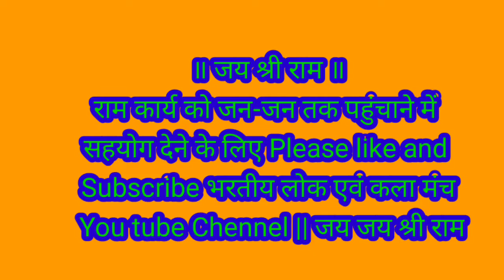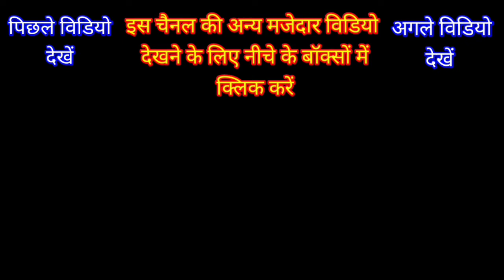💃💃🌺🌺 क्रीम पोडरा घोसनी किले नै।। भूमिका पंत एवं तनुजा।।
मर्यादा यही है रघुकुल की  चौपाई राधेश्याम छंद खाम्बाज जैजैवंती विहाग कहरुवा दादरा
प्यारे राम को देना मुझे मंजूर नहीं है  बता जल्दी अरे राजा तु राम को देगा कि नहीं देगा  जरा इस वन की देखो बहार बहार सब लोगो  रे नृप बालक धनुष चढ़ाये  अरी तू पापिन प्राण खोवे आपिन  ताड़ीका मेरो नाम इस जंगल में मेरो मुकाम मै तो तड़का तड़ाग तड़ तड़ ताड़ करती हूँ ये वन कैसा सुहाना है  मै नारी अपावन प्रभु जग पावन  राम अवतार मोहे शाप से छुड़ाई है मुनि जी तु संग बालक काके  भ्राता यह कैसी फूल रही फुलवारी  देखो जी देखो महाराज यह ललनी  तनिक निहारो तु जानकी की छवि भईया पूजन को अम्बे गौरी चलियो सखी सहेली  चलो सखी गौरी को पूजन जाएँ जय जय जय गिरी राज किशोरी  सुन सिय सत्य आशीष हमारी  सीता लाओ अरे जनक तुम  कहे गाल बजाता है तू ये है धनुष शिव शंकर का जरा देखो घमंडी का हाल  सुनहूँ सकल नृपगण टूटे नहीं चाप सिया रही क्वारी मेरी बेटी रही क्वारी  कही जनक जस अनुचित बानी अहो भ्रात टुक धैर्य धरो तुम  आयसु दीजे कृपा निधाना  हरी तुम राखो लाज हमारी ए जी हरी तुम राखो लाज हमारी, चुन चुन लायी मैं हार हजारी  पहिनाओ जय माल पियरी , लाओ लाओ सीया प्यारी बीड़ा पान पान की  किसने तोडा धनु शंकर का, क्यों ब्यर्थ बात बकता क्या मौत तेरी आई मुनि तुम काहे को इतरात, रे क्षत्री कहे बूले ना सम्भारी  कहे रिस हॉट पिनाक पुराना, जो पितु के ऋण से उरिन हुआ  परसा दिखलाकर बार बार क्या मुझे डराने आये हो  बालक छोटा बड़ा है खोटा  ऐसी धमकी दिखाना उसे जो हो छोटा सा बच्चा नादान   मुनि तुम काहे को क्रोध करो जी  डरे नहीं क्षत्री रण में कोई, रघुकुल में सूर्य सामान हो तुम हे राम तुम्हारी जय होवे  श्री राम राज पावें फिर हनी क्या पियरी  क्यों भूली तुम हो बैठी आली बता कहे को तेरे मन, छल छंद परपंच ऐसो रचुंगी  सुमुखी सुलोचनी प्राण पियारी रूठ रही   कैसे पड़ी हो पलंग के ऊपर  चलो हटो छाड़ो जी  प्रिय तुम काहे होत मलीन  देहूं पिया मोहे यह वरदाना हम नहीं बोलें झूठ उलट जाये चाहे माहि सारी  प्रभु होक मुदित होहे वर दीजो  पड़े क्यों व्याकुल तात अधीर  पितु तुम कहे को सूच करो जी  महाराज क्यों उदास हैं ऐसा है कौन काज  सुनिए परम पुनीत पिता जी ने ये सिया  लेके चलोगे मोहे साथ कि नाहीं नाहीं रहो घर जानकी मानो हमारी  बिना आपके रहना मुझे मंजूर नहीं है  ये प्राण प्यारी तुमने ये बात क्या विचारी
 कैसा मोह दिखया पिता ने  पिता को दोष मत दीजो  सुनो भ्राता पिता हैं वृद्ध भारी लखन तुम जानते हो निति सारी  कुमाउनी रामलीला की किताब भवानी दत्त जोशी राम दत्त जोशी मैं विनय करूँ कर जूर नाथ
 भ्राता करम रेख न टारी मोहे राजनीति नहीं आवै भ्राता कोई अब सुनता नहीं मैं रंजो गम किससे कहूँ अवध में कह मुख ले जाऊं   नाथ भानु कुल भानु सुनो प्रभु  तेरे मन में ऐसी कुमति बसी क्यों  यह बड़ो अनरथ किन्हां मोरी माता अरी तू पापिन अरु चंडालिन  कुबड़ी कलमुही हृदयजली  जगदीश्वर तेरी महिमा  आया भरत क्यों बन में स्वामी  करी क्या हाय कर्ता ने हा सुत वत्सल तात हमार  पड़ी है धुप से गर्मी लगी है प्यास  कोई तो बता दो जल नीर सिया प्यासी हैं अरी तु कौन हो री प्यारी  प्रभु जी मोहे वर लहो जरा हीरो मेरी ओर बांकी चितवन वाले मेरा रूप देखके चन्द्रमा सरमा गया हैरान हूँ मैं देखकर इस छवि को क्या करू